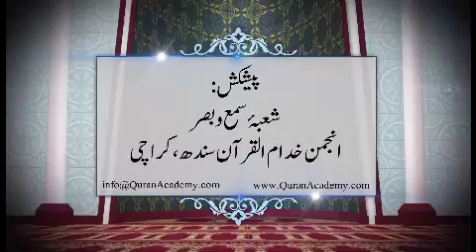214 - Surah Al-Kafiroon to Surah An-Nas | Hafiz Engr. Naveed Ahmed R.A. | Quran Translation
214 - Surah Al-Kafiroon to Surah An-Nas, Paigham-e-Quran (Tarjuma Quran)
Anjuman Khuddam ul Quran Sindh, Karachi.